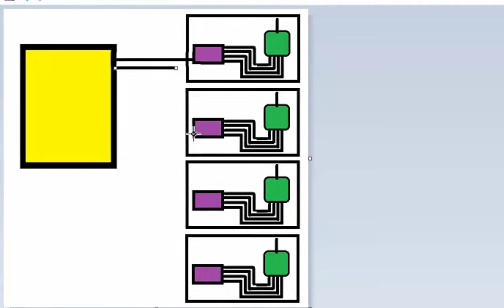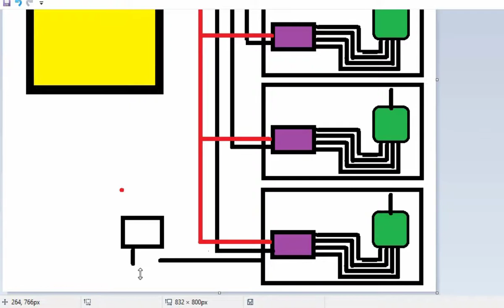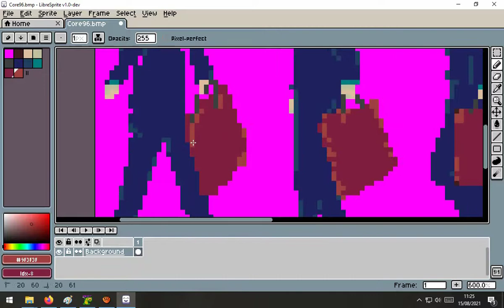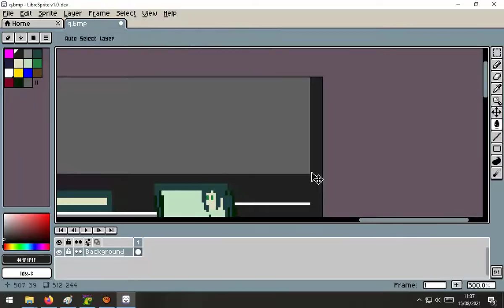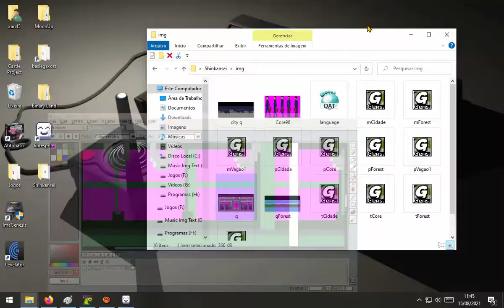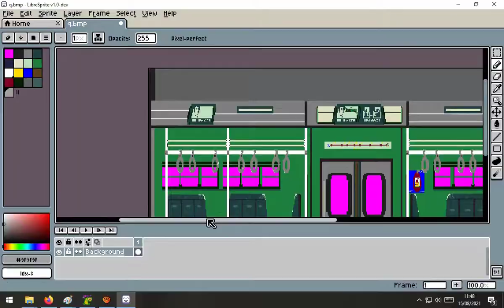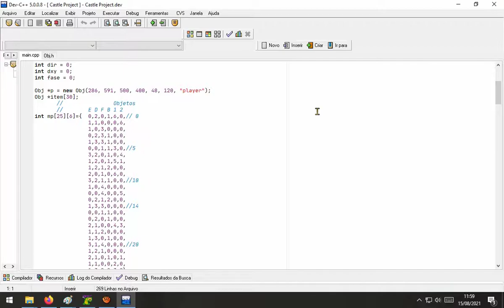Próximo Vídeo do Canal